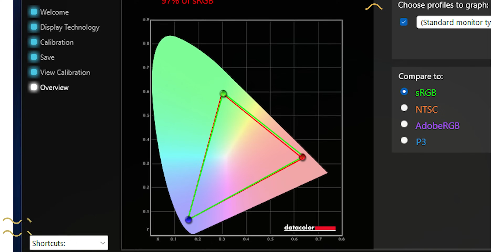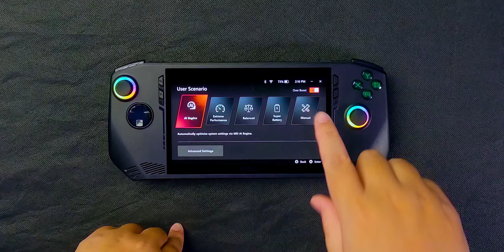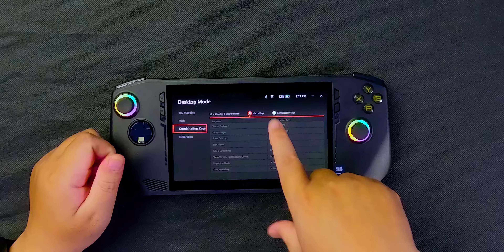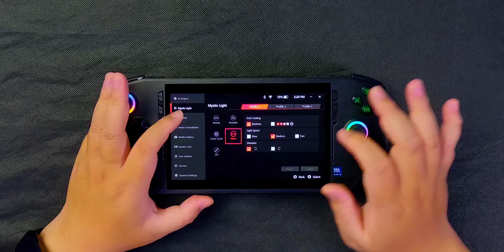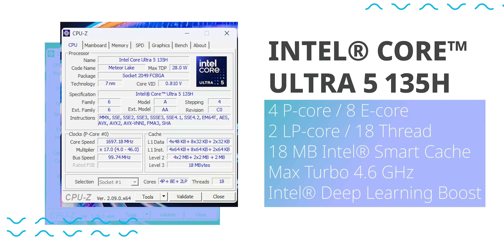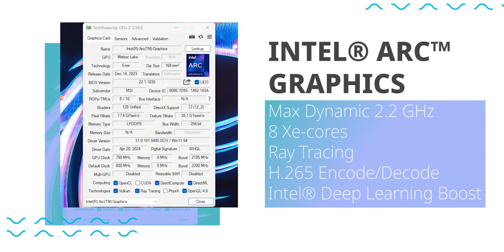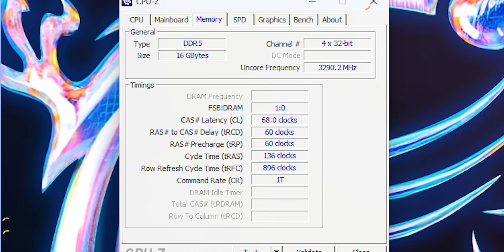เครื่องเล่นเกมพกพา คุณภาพระดับแล็ปท็อป MSI Claw